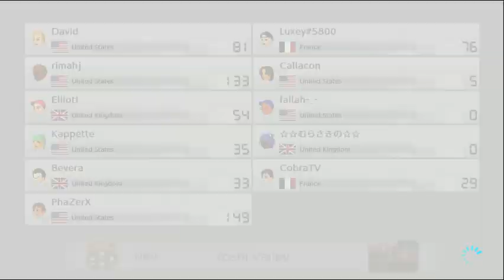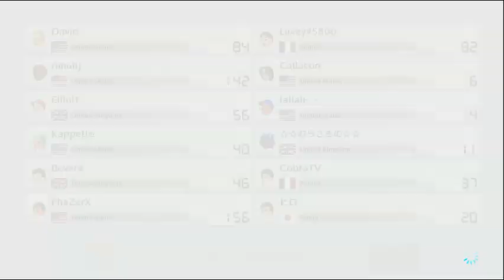Online 200cc Daisy Gameplay #3 (MK8DX)